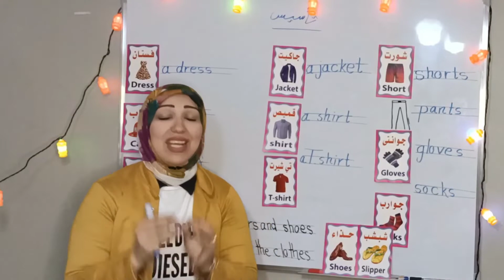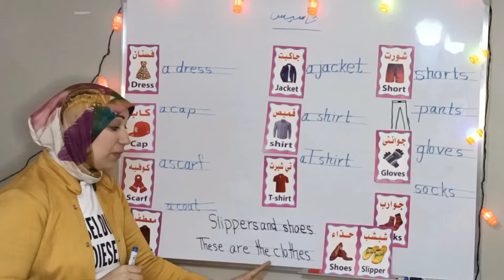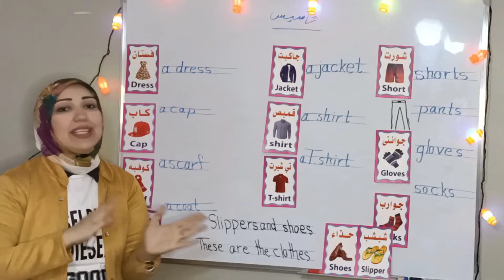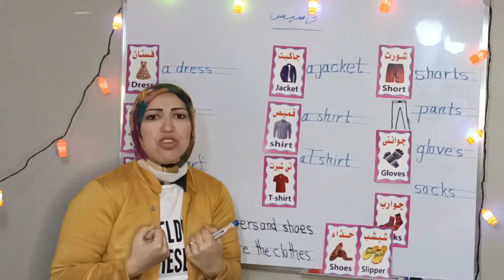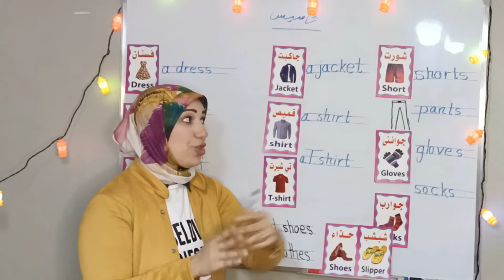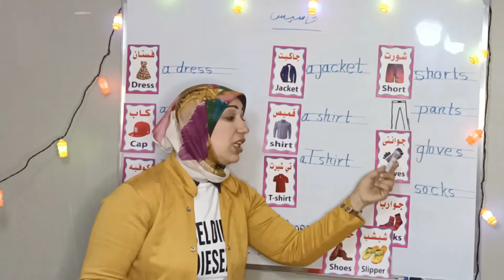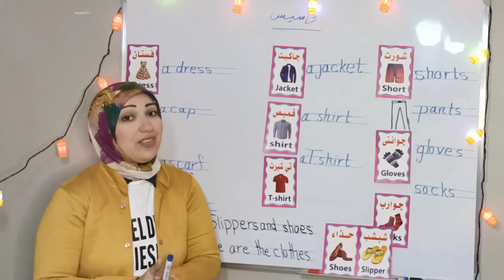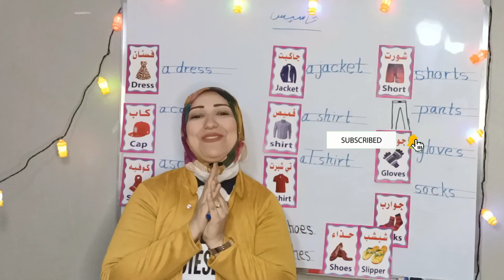كونكت وكونكت بلس اولى ابتدائى ودرس الملابس The clothes تأسيس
ازاى تأسسى طفلك وتعرفية اسماء الملابس بالانجليزى The clothes للصف الاول الابتدائى كونكت وكونكت بلس الترم التانى 2022 وكمان تأسيس كى جى ١ وكى جى ٢

لينك جروب التليجرام لتانية اعدادى

دروس تانية اعدادى ترم ثانى كلها من هنااااا

لينك جروب تليجرام تالتة اعدادى

قائمة دروس رابعة ابتدائى ترم تانى  والمراجعات بالترتيب

قائمة دروس تالتة اعدادى ترم ثانى

K.G 1
K.G 2
أولى ابتدائى الترم الثاني
الوحدة ال١٢ كونكت اولى ابتدائى
كونكت بلس اولى ابتدائى ترم تانى ٢٠٢٢
connect plus 1
connect 1
كونكت بلس اولى ابتدائي
كونكت بلس اولي ابتدائي الترم الثاني
كونكت بلس للصف الاول الابتدائي
شرح كونكت بلس اولي ابتدائي
كونكت بلس سنه اولى ابتدائي
connect plus اولى ابتدائى
شرح connect plus اولى ابتدائي
شرح منهج كونكت بلس للصف الاول الابتدائى
Connect plus primary 1 2022
ترم تانى 2022
سلمى طارق
اتعلم مع مريم
كونكت سنة اولى ابتدائى ترم تانى 2022
connect 1 2022
connect plus 1 2022
connect plus k.g 1
Connect plus k.g 2
كونكت بلس اولى 2022
كونكت بلس اولى ابتدائى ترم تانى 2022